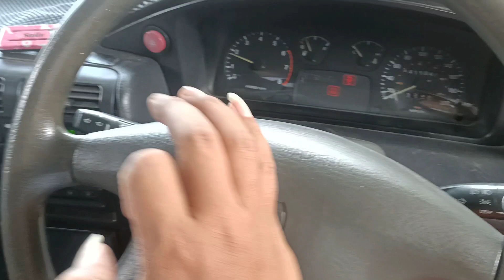KIA TIMOR DOHC INJEKSI MANUAL TAHUN 2001| 31.500 NEGO !!!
Pada kesempatan kali ini kami menjual KIA TIMOR DOHC INJEKSI MANUAL TAHUN 2001 yang kondisinya BAGUS MURAH !!!